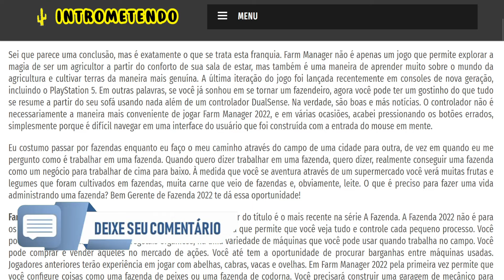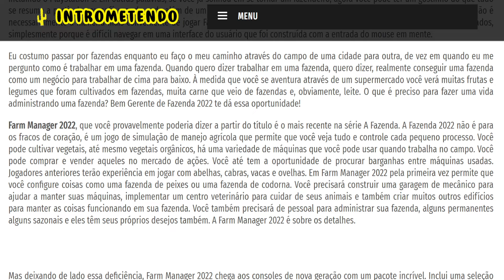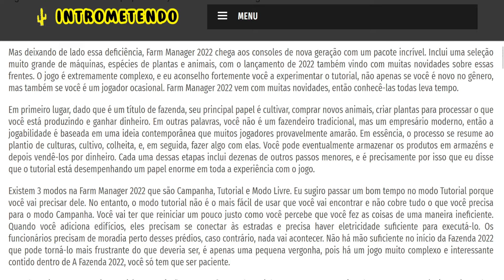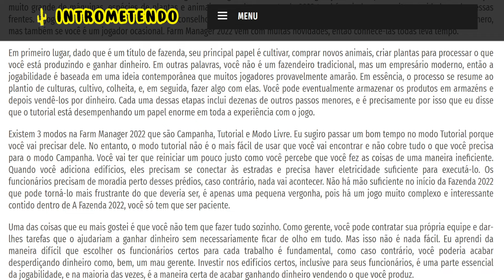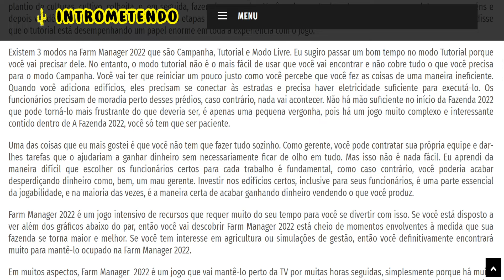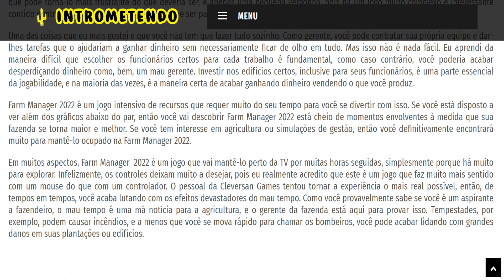Farm Manager 2022 (PlayStation 4) - Análise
Farm Manager 2022, que você provavelmente poderia dizer a partir do título é o mais recente na série A Fazenda. A Fazenda 2022 não é para os fracos de coração, é um jogo de simulação de manejo agrícola que permite que você veja tudo e controle cada pequeno processo. Você pode cultivar vegetais, até mesmo vegetais orgânicos, há uma variedade de máquinas que você pode usar quando trabalha no campo. Você pode comprar e vender aqueles no mercado de ações. Você até tem a oportunidade de procurar barganhas entre máquinas usadas. Jogadores anteriores terão experiência em jogar com abelhas, cabras, vacas e ovelhas. Em Farm Manager 2022 pela primeira vez permite que você configure coisas como uma fazenda de peixes ou uma fazenda de codorna. Você precisará construir uma garagem de mecânico para ajudar a manter suas máquinas, implementar um centro veterinário para cuidar de seus animais e também criar muitos outros edifícios para manter as coisas funcionando em sua fazenda. Você também precisará de pessoal para administrar sua fazenda, alguns permanentes alguns sazonais e eles têm seus próprios desejos também. A Farm Manager 2022 é sobre os detalhes.